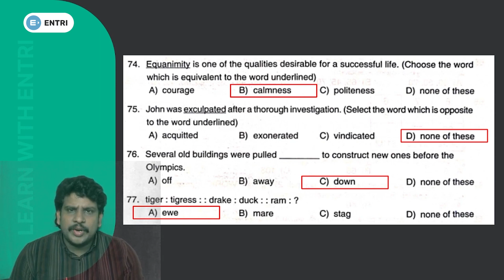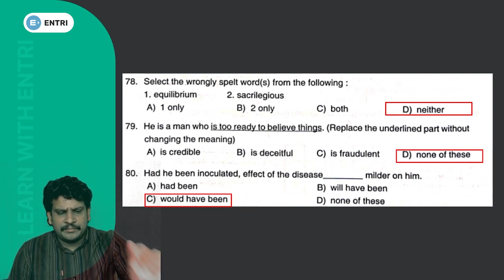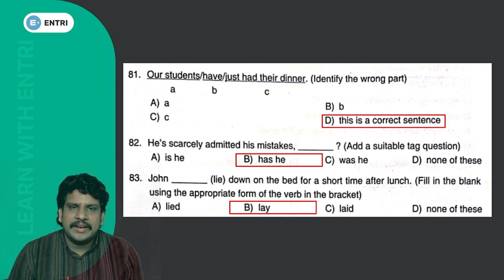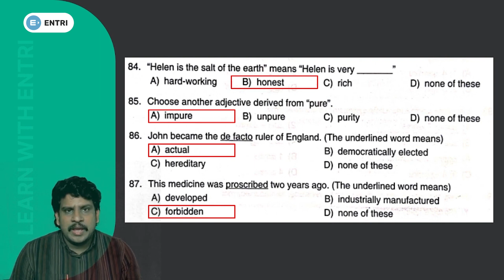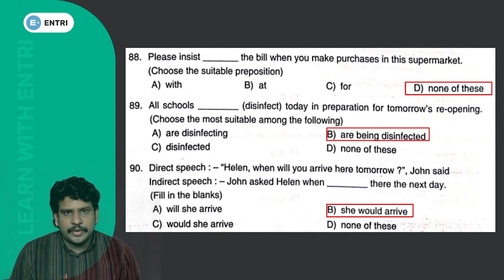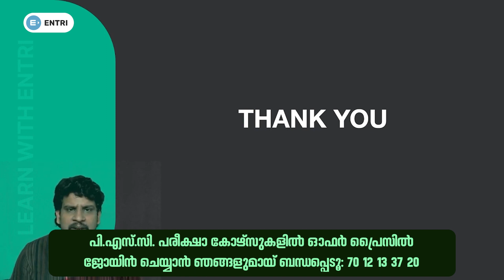ഇംഗ്ലീഷ് ചോദ്യങ്ങൾ കുഴപ്പിച്ചോ ? English Questions Detail Analysis | Degree Prelims 2022 | Phase - I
പ്രദീപ് മുഖത്തല
രജ്ഞിത് ആർ കെ തഴവ
സുജേഷ് പുറക്കാട്
സബീഹ് ഹരിപ്പാട്‌
ശ്രീനിധി
വിശാഖ് പാവുമ്പ
അനിൽ കുമാർ
അൻവർ ഷാ പാലോഡ്
ആൻസി

10th level Preliminary exam
10th level Mains exam
Fireman/firewoman
Lower-division clerk
Fieldworker
Office attendant
Divisional accountant